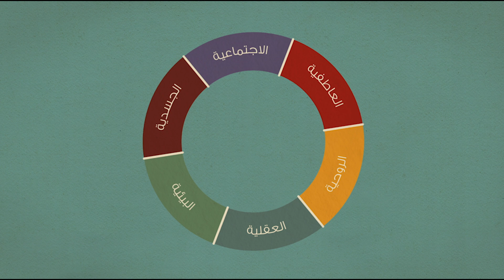2 العافية الاجتماعية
هل تعلم أن لكل علاقة تأثيرها على الإنسان بحسب درجة قرب هذه العلاقة منه؟

 للحجز والتعرف على خدماتنا وأطبائنا في مركز العافية والطب الوظيفي الشمولي.. اضغط هنا